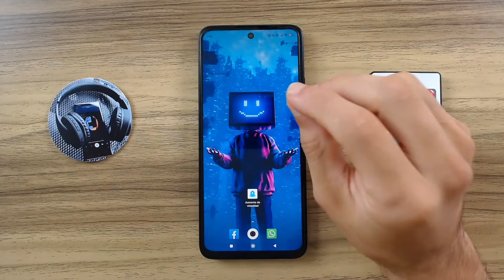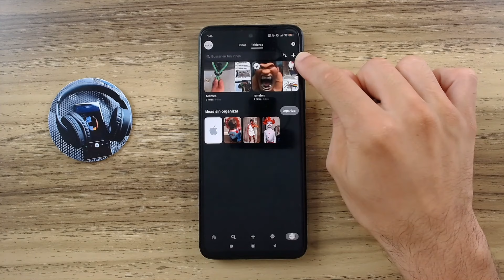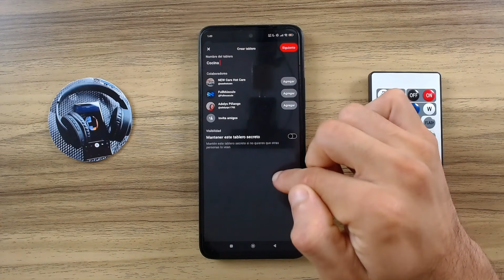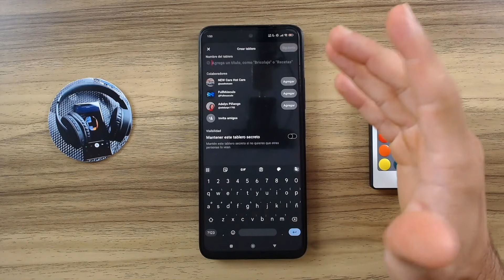Cómo HACER un TABLERO en Pinterest - Organizar y Compartir tu Inspiración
¡Hola a todos los amantes de Pinterest! En este video, te enseñaré de principio a fin cómo hacer un tablero en Pinterest, la plataforma perfecta para organizar y compartir tu inspiración. Descubre los pasos clave, trucos efectivos y consejos para crear tableros visualmente atractivos. Te mostraremos herramientas y funciones clave que mejorarán la experiencia del usuario. ¡Aprende a destacar en Pinterest y potencia tu creatividad hoy!